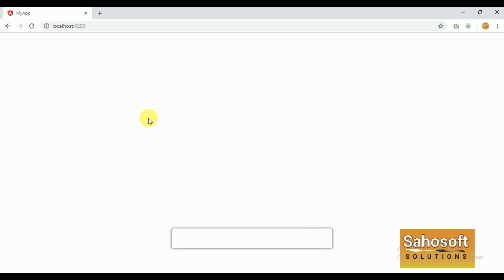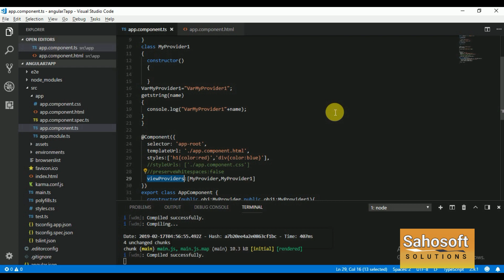ViewProvider in Angular 8 | Angular 8 Tutorial in Hindi